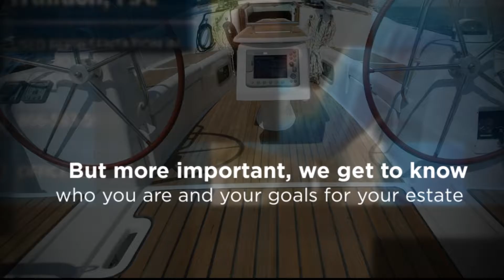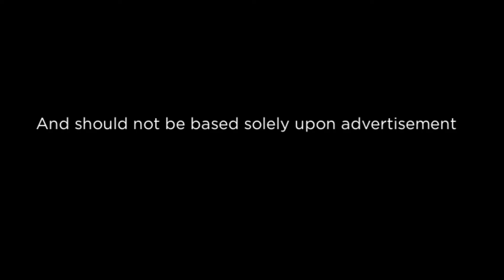Broward County Estate Planning Attorney - Attorney Robert Craig Wallach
The Law Offices of Robert Craig Wallach, P.A.
4171 W. Hillsboro Blvd.